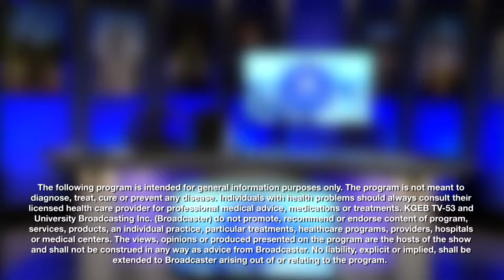YBT Lasting Legacies Ep. 8 - Jerry Robinson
YBT Lasting Legacies Ep. 8 with special guest Jerry Robinson, CEO and founder of FollowTheMoney.com. Jerry Robinson, is an economist, veteran trend trader, and best-selling author. (Aired 3-9-19)

The Young Businessmen of Tulsa (YBT) presents, Lasting Legacies, a talk show featuring some of the most influential leaders and successful businessmen in the state of Oklahoma. Every week you'll hear amazing stories and wisdom about what it takes to leave a lasting legacy in both life and business.

Join us every Saturday at 4pm CT on KGEB TV53/CoxHD. KGEB is 53.1 over the air in Tulsa, Oklahoma, COX HD Channel 23 and DISH Local Tulsa channel 53.

The Young Businessmen of Tulsa (YBT): is a non-profit organization designed for young businessmen ages 18-45. It’s a membership/program for men who want to better themselves and find their purpose, so they can then help others, so they can then change the world.

The YBT is focused on connecting, inspiring, and developing young business leaders to find and pursue their purpose.

To find out more information about our membership and monthly luncheons please

*SMS NOTICE:
Summary Terms & Conditions: Our mobile text messages are intended for subscribers over the age of 18 and are delivered via USA short code 99000. You may receive up to 2 message(s) per month of text alerts. Message & Data Rates May Apply. This service is available for phones with text messaging capabilities, and subscribers on AT&T, Verizon  Wireless, T-Mobile®, Sprint, Virgin Mobile USA, Cincinnati Bell, Centennial Wireless, Unicel, U.S. Cellular®, and Boost. You may stop mobile subscriptions at any time by text messaging STOP to short code 99000.